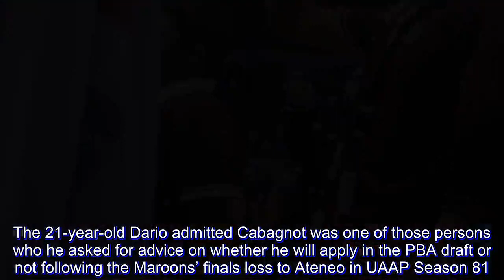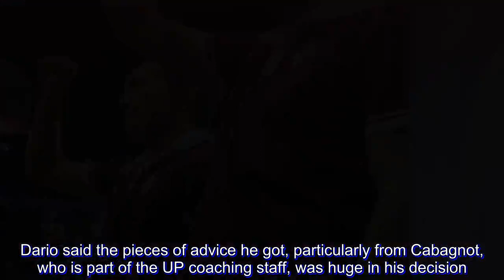Dario admits advice from UP 'mentor', PBA vet Cabagnot helped in draft decision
DIEGO Dario feels fortunate to have someone like San Miguel's Alex Cabagnot who became a mentor during his collegiate days.

Dario is one of three players from University of the Philippines who are applying for the PBA Rookie Draft which will be held on Sunday at the Robinson’s Place in Manila.

The 21-year-old Dario admitted Cabagnot was one of those persons who he asked for advice on whether he will apply in the PBA draft or not following the Maroons’ finals loss to Ateneo in UAAP Season 81.

“Basically, nag-rest lang ako. Tapos nag-decide ako. Marami akong kinausap. Si Kiefer (Ravena), coach Alex (Cabagnot), parents ko, coach Ronnie (Magsanoc), at si coach Allan (Gregorio), ‘yung two days na ‘yun, doon ako nag-decide kung magpapa-draft ako.

“From that point on, after two days rest, back to workouts na ako to get better again for the PBA,” said Dario on Friday during the SLAM Draft Suite.

Dario said the pieces of advice he got, particularly from Cabagnot, who is part of the UP coaching staff, was huge in his decision.

“Sabi niya sa akin, just make sure to continue to get better every day. ‘Yung mga habits na ginagawa niya, he made sure na mapaalam niya sa akin to help me. Sabi niya, you are ready na for the PBA. Someone na veteran in the PBA, sinundan ko na ‘yung advice niya,” Dario said.

The 5-foot-8 Dario is happy to have the San Miguel Beermen point guard helping him in his dream to make it to the PBA.

“Sobrang grateful na may opportunity to have an Alex Cabagnot in our team. He has been there since three years ago. He has been helping me prepare not just in the UAAP but also in the PBA. I’m sure he wants everyone to make it in basketball. He is a big brother and a mentor for me,” said Dario.

As for what he wants to become in the PBA, Dario said: “Someone who plays pesky defense. I’ll make sure I did pressure defense. Someone who hits open shots, who can make open shots, and set up plays for the team.”